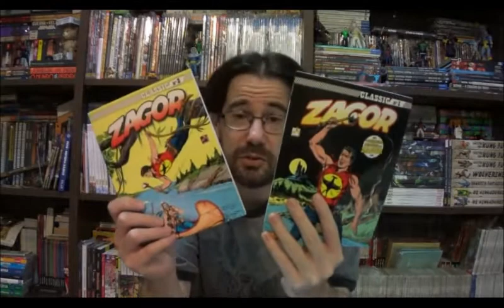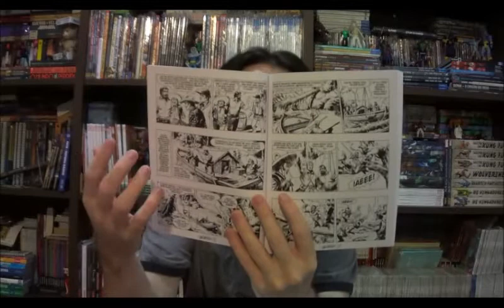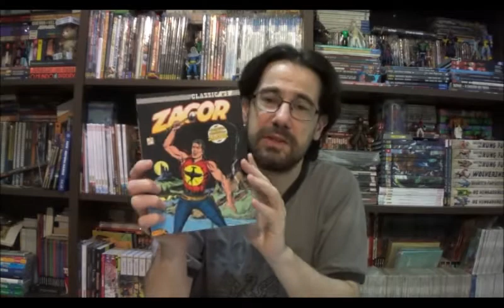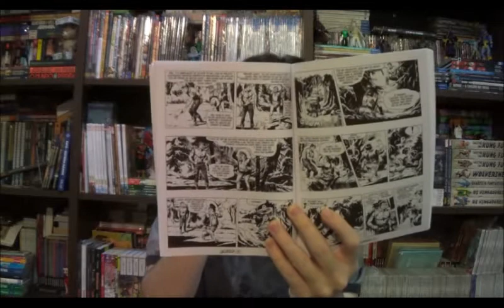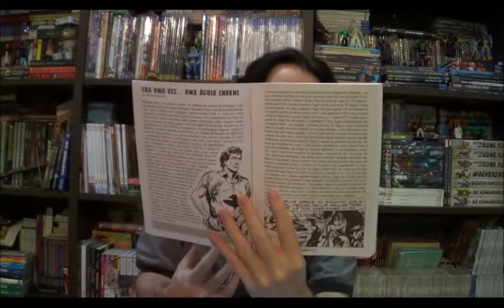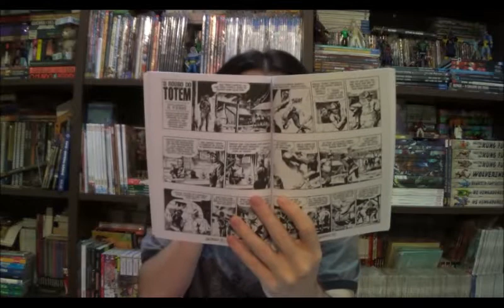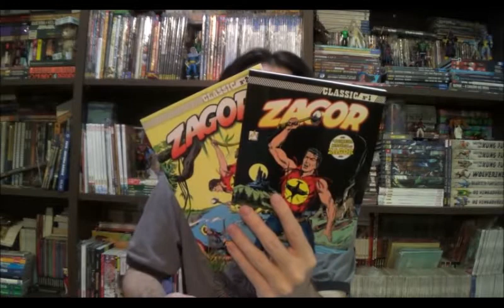Chapéu do Presto Especial - Classic Zagor: A Floresta das Emboscadas e o Roubo do Totem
Bem-vindos a mais um Chapéu do Presto especial e hoje vamos mergulhar nas primeiras histórias do Espírito da Machadinha com Classic Zagor.

⚠ Link para compras na Amazon

Campinas - SP
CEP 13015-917